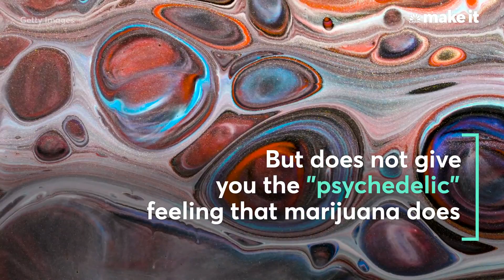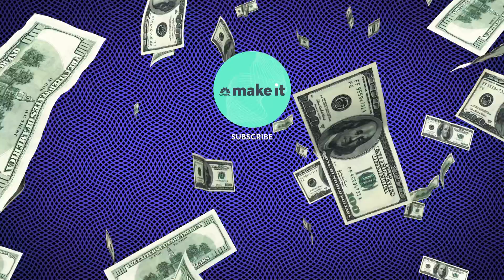We Tried CBD Infused Drinks At Adriaen Block In NYC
We went to a NYC restaurant and bar and tried some CBD-infused cocktails. It is supposed to give you a calming effect, but how did we like it? Watch the video to find out.

We tried CBD-infused cocktails and we couldn't tell the difference | CNBC Make It.